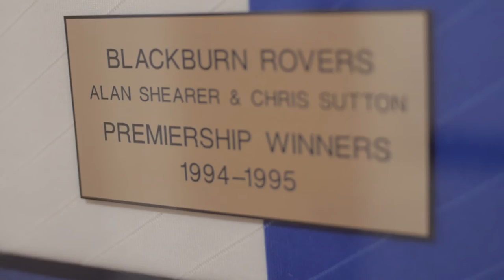EachStep Blackburn - Partnership working in dementia care - Creating a community hub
EachStep Blackburn is a £5m state-of-the-art dementia care home that provides specialist residential, nursing and respite care. It has been developed and fully funded by our charity. The home was opened by Guest of Honour, David Behan CBE, Chief Executive of the Care Quality Commission, along with Neil Matthewman, Chief Executive of Community Integrated Care and Cllr Mohammed Khan OBE, Leader of Blackburn Council.
The 64 bed care home will serve as a centre of excellence for dementia care, applying a leading model of person-centered care combined with stunning dementia-friendly design and a significant commitment to community engagement.
 The home features a number of incredible facilities, such as a cinema, vintage tea rooms, a hair and beauty salon, and a number of nostalgic spaces – including a special football themed room, which has been created in partnership with Blackburn Rovers Community Trust. These offer places for activity, relaxation and conversation.
The EachStep model of care focusses on supporting people to stay active and keep in touch with their passions and interests, through understanding their life story and aspirations. This award winning approach has been enhanced at EachStep Blackburn by an innovative partnership with Helen Sanderson Associates, international experts in personalised care, who are working with the service to ensure that it truly promotes wellbeing and delivers high-quality support. This will see the EachStep team adopt a host of leading care approaches developed by Helen Sanderson Associates, as well as use Community Circles – an approach uses the support of volunteers, family members and colleagues to support people to enjoy their passions outside of the home too.
Uniquely, EachStep Blackburn has formed a number of thriving partnerships with local community groups including colleges, schools, community centres, and carers services. It has provided training and vocational opportunities to college students, and worked closely with Blackburn’s South Asian community to ensure the support it delivers is inclusive of all, partnering with the leading community group One Voice.